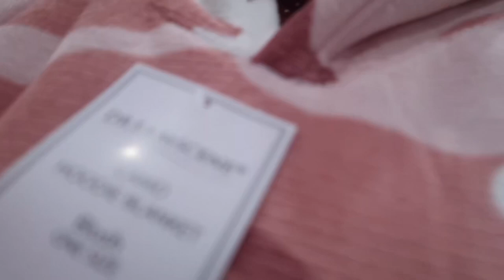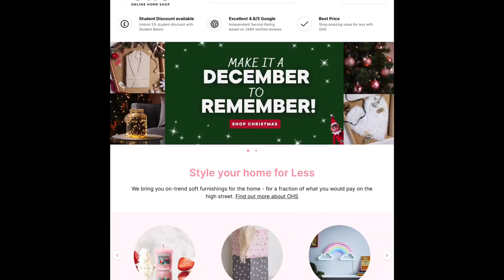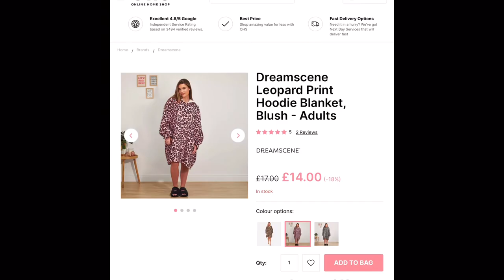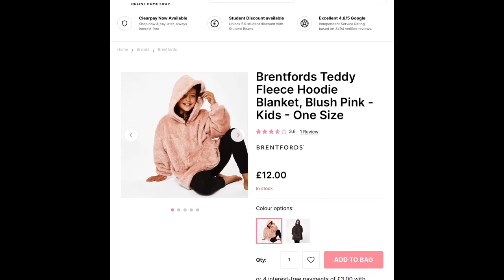£10 HOODIE BLANKET | UNBOXING | WINTER READY 😱🥶